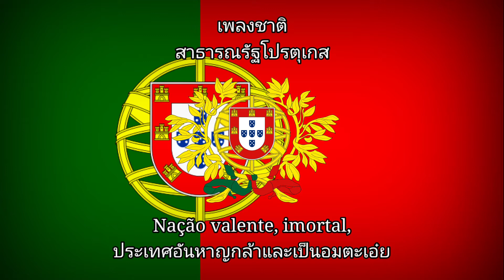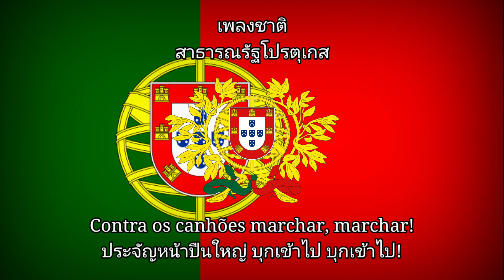"A Portuguesa" National Anthem of Portugal | เพลงชาติโปรตุเกส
10 มิถุนายน วันโปรตุเกส